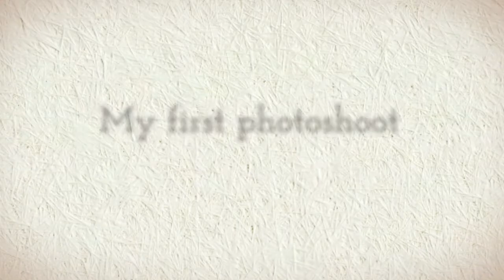Newborn Art Photography at Photo Stoke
Within your baby's first two weeks lies a unique opportunity for peaceful, artistic portraits as they drop to sleep snug in blankets or skin-to-skin with their adoring parents.

Their tiny toes, reaching hands, soft skin, and ever changing facial expressions reveal their developing personality.